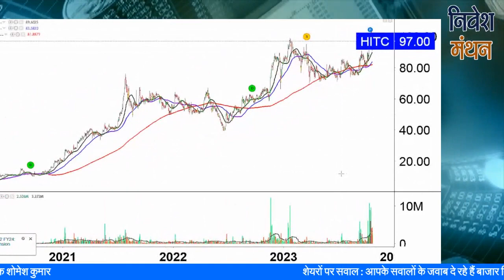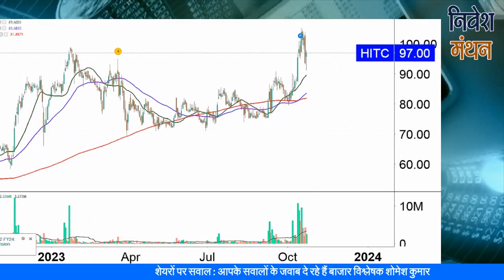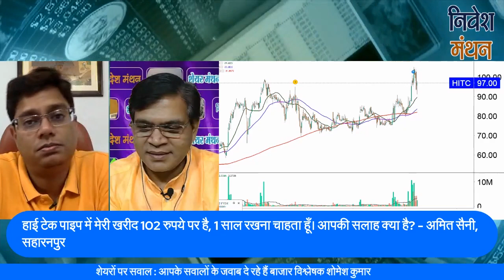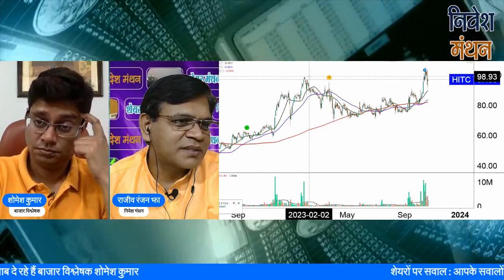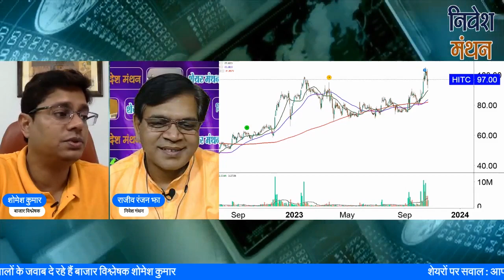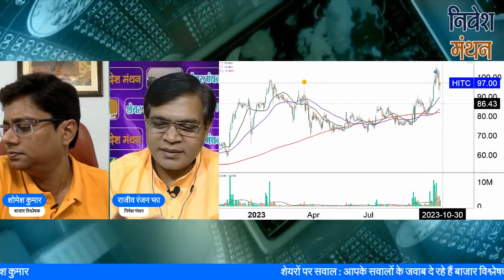HITECH PIPES SHARE NEWS | HITECH PIPES SHARE LATEST NEWS | HITECH PIPES SHARE ANALYSIS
क्या आप HITECH PIPES Stock में Investor हैं? Stock Analyst शोमेश कुमार आपको बता रहे हैं कि इसमें Buying and Selling के अच्छे Levels क्या हैं, आगे NSE में Stock Price का रुझान कैसा रहेगा, कितना रखना चाहिए Target, इन सभी बातों की Strategy जानने के लिए देखिए निवेश मंथन। हमारे साथ जुड़ें और सही सलाह का लाभ उठायें।